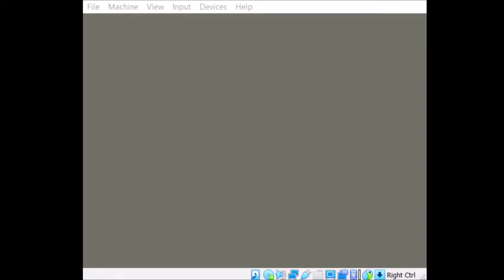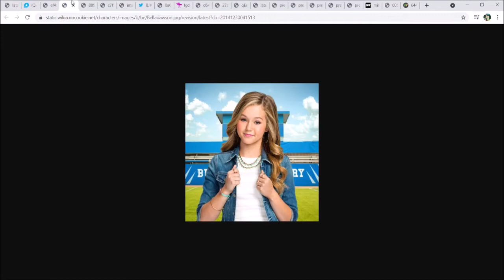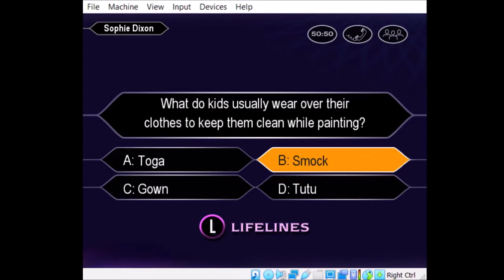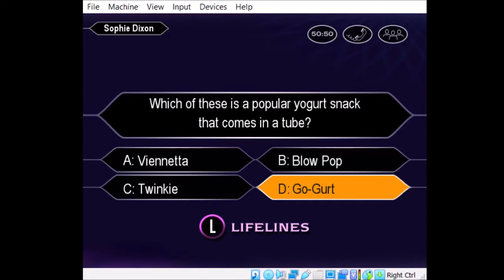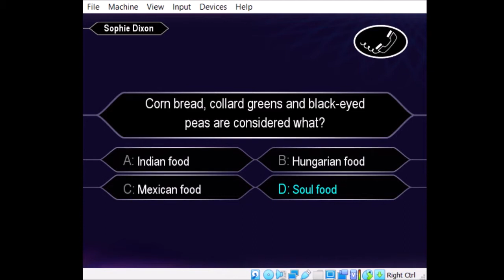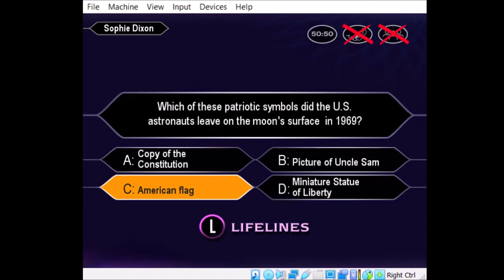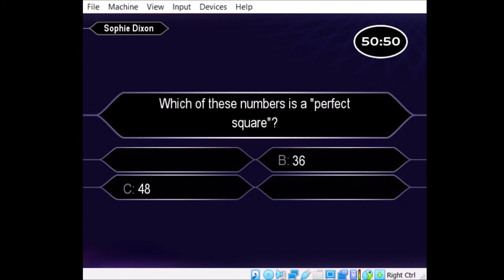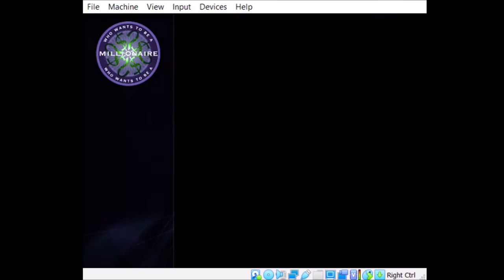Who Wants To Be A Millionaire 5th Edition/Kids Edition Season #2 Episode #7